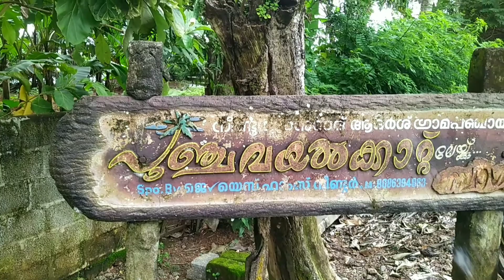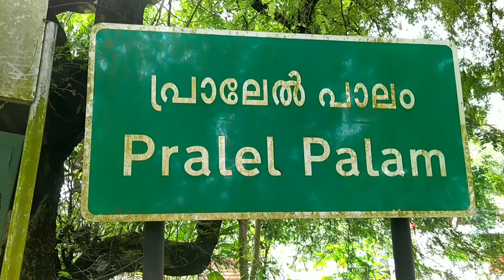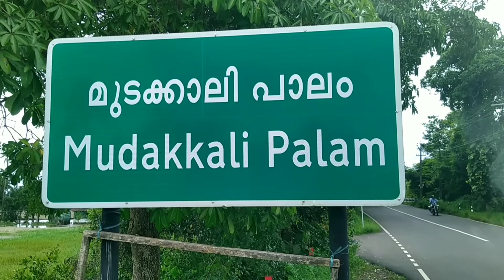പുഞ്ചവയൽ കാറ്റ് (travel video)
നീണ്ടൂർ കല്ലറ റോഡിലെ പുഞ്ചവയൽ കാറ്റ് വഴിയോര വിശ്രമ കേന്ദ്രം